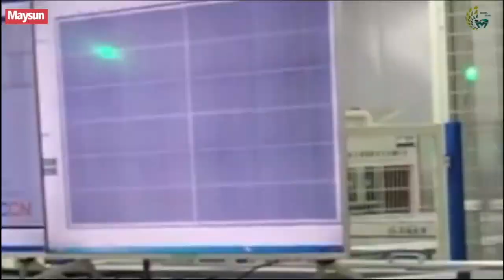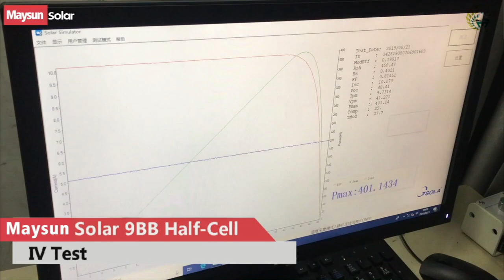浙江美尚光伏有限公司/ZheJiang Maysun solar CO.LTD